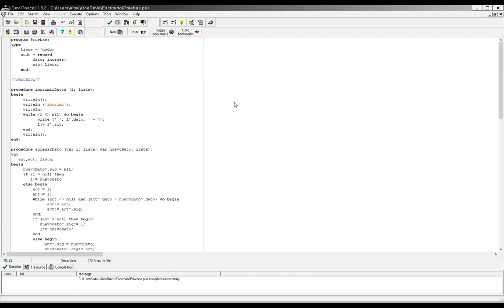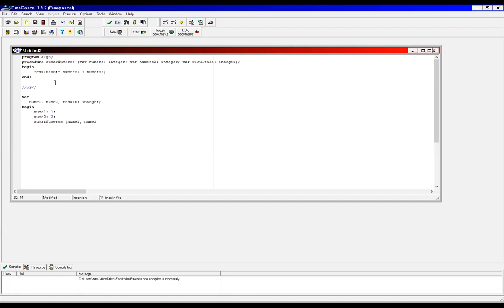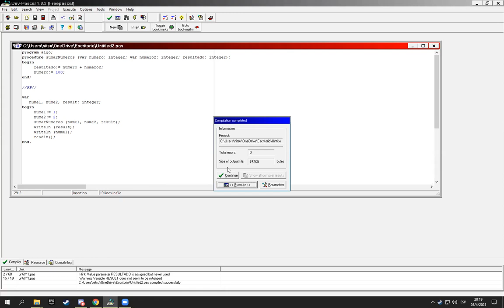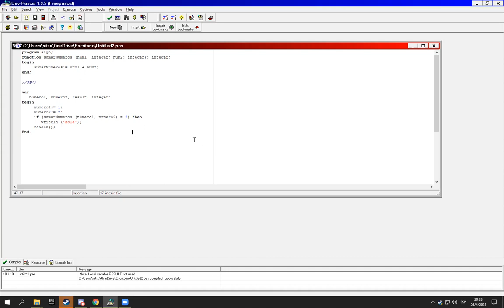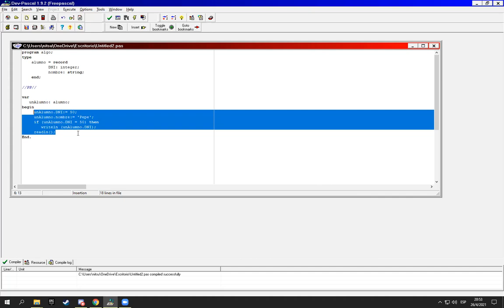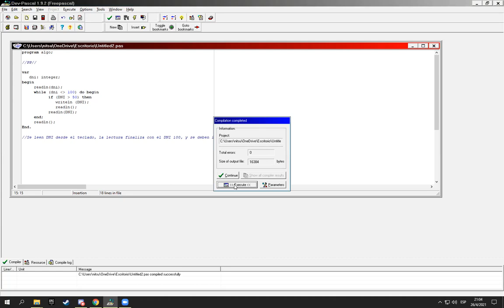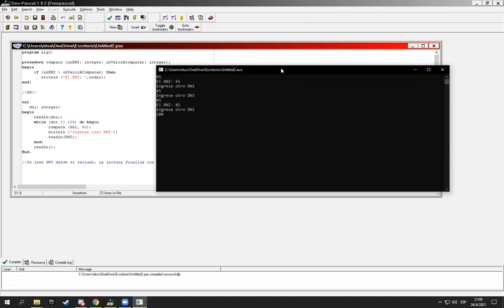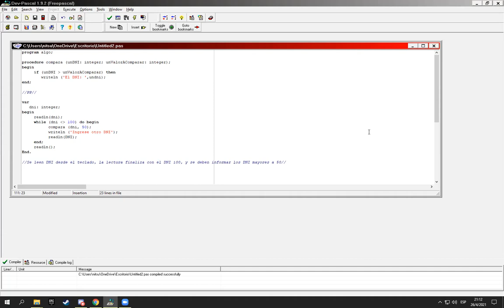Clase de Consulta - La Fuente - CADP - Clase 5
En esta clase se trataron los siguientes temas:
- Registros
- Punteros

Desde La Fuente traemos esta clase de consulta de la materia Conceptos de Algoritmos, Datos y Programas (CADP) de la facultad de Informática de la Universidad Nacional de La Plata.  En esta clase lxs alumxs se acercan y presentan sus dudas y consultas sobre la asignatura y se resuelven en vivo por una persona avanzada en la carrera, perteneciente a la agrupación o invitada por la misma a brindar la clase.

Nos parece importante dar estas clases ya que nos llegan constantemente pedidos ya que hay compañeros y compañeras complicadxs en las asignaturas. También entendemos que el conocimiento es mejor cuando se construye desde lo colectivo y lo solidario, por eso llevamos adelante estas tareas.

En este contexto tan particular y difícil para todxs, nos parece importante también compartir estas clases de forma asincrónica para que se pueda acceder en cualquier momento para su uso académico. Aprovechamos para traer nuevamente al presente la demanda estudiantil hacia las autoridades de la facultad y las diferentes materias de subir las clases grabadas para que se pueda acceder a las mismas.

Agradecemos a Agustín Ferreyra por brindar la clase.